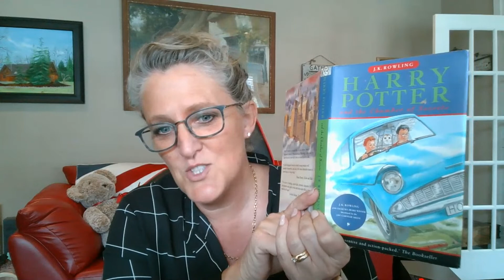Harry Potter and the Chamber of Secrets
Chapter One - The Worst Birthday